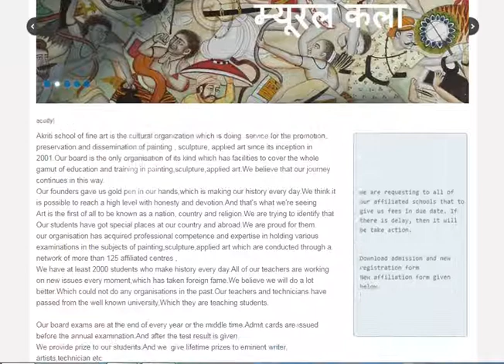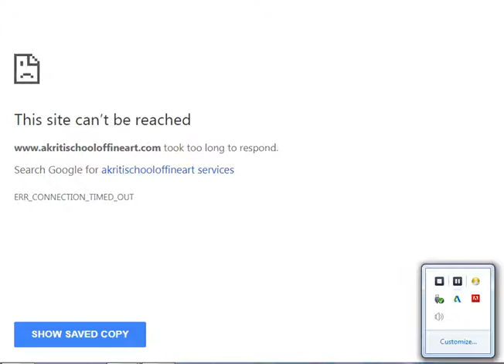Akriti school of fine art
Learning art